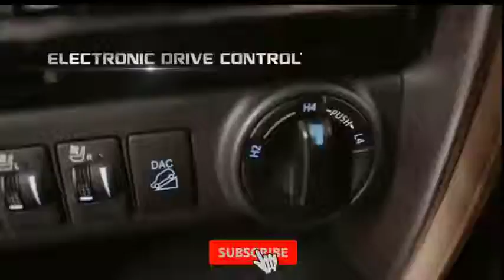Toyota Fortuner 2021 official first look|| fortuner Legender features|| fortuner launched in India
toyota fortuner
toyota fortuner legender
fortuner lovers
fortuner wale
fortuner 4x4
fortuner 4x2